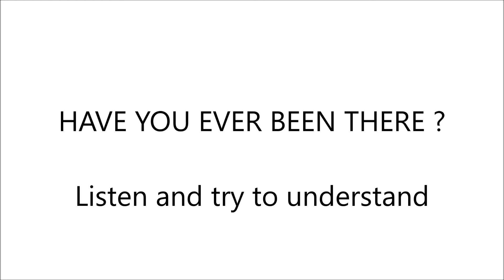Have you ever been there ?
Practise your English, listen and try to understand.